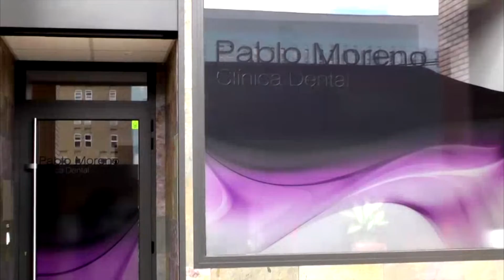Ambiente inmejorable en Valonsadero en esta Saca 2019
Los Sanjuanes se viven en la calle ¡Vívelos en Soria TV!